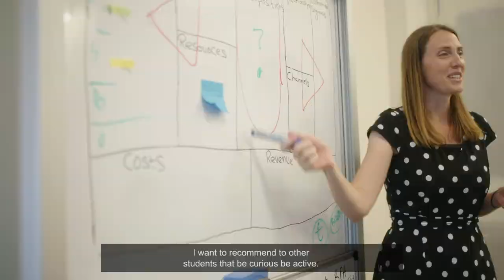International Student Internships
Hear from Territory employers why they value international students and graduates as interns. Engaging highly motivated and committed international students and graduates keen to experience Territory workplaces can assist employers in their day to day business but also brings the potential to gain fresh perspectives on their services, products and processes, and increase their knowledge of international markets to gain insights into cultural perceptions and traditions to facilitate respectful trading relationships.